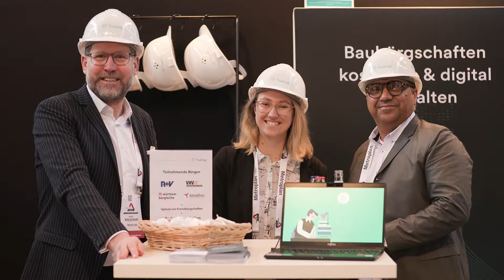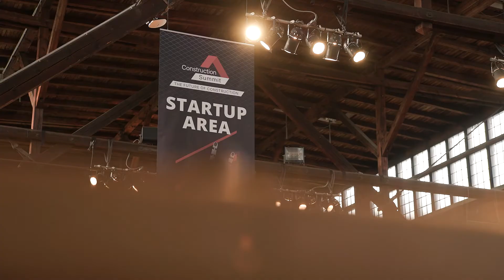Construction Summit 2024 Trailer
Der Construction Summit ist die Messe und Konferenz für die Digitalisierung und Innovation der Baubranche. Am 10. und 11. April 2024 live in Hamburg.